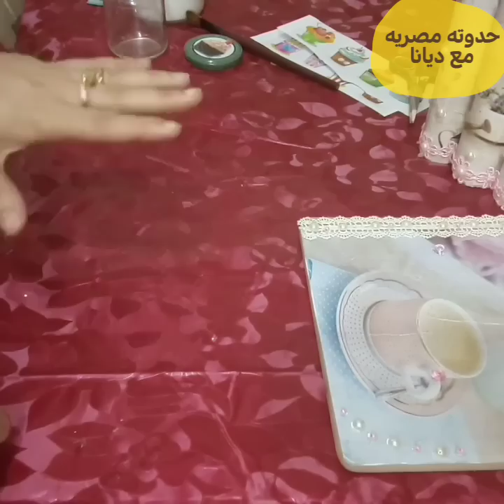تزيين وتنظيم في 5 دقايق//أتحداكي ترمي البرطمانات الزجاجيه بعد الآن//تدوير القنينات الزجاجية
تزيين وتنظيم في 5 دقايق//تدوير القنينات الزجاجيه //أتحداكي ترمي البرطمانات الزجاجيه بعد الآن
نظمت رفايع كانت مكركبه الأدراج والتخلص من فوضي الأدراج
تزيين واستغلال القنينات الزجاجيه في خمس دقايق
التخلص من فوضي الأدراج وتدوير القنينات الزجاجيه
اعادة تدوير البرطمانات الزجاجيه مش هترميها تاني
الإستفادة من القنينات الزجاجيه
Glass Jar
Recycling Glass Jar
Diy
crafts

دي بعض الفيديوهات ال عملت فيها افكار واعادة تدوير للبرطمانات الزجاجيه

حدوته مصريه مع ديانا
قناة مصريه عربيه  اشارككم فيها افكار وحيل منزليه واعادة تدوير لكل ما هو قديم اتنمي تنال اعجابكم
الادوات
برطمانات زجاجيه فارغه
ورقة مطبوعه
ورنيش مائى